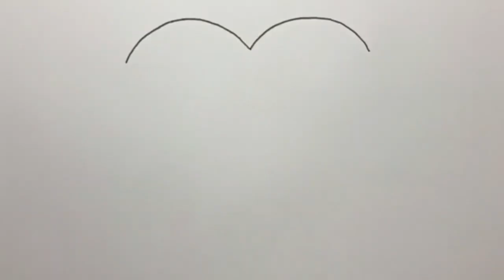8 Kolay Kız Çizimi Videosu - 8 Harika Kız Çizim Fikri - 8 easy girl drawing ideas ( part -1 )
8 Kolay Kız Çizimi Videosu - 8 Harika Kız Çizim Fikri - 8 easy girl drawing ideas ( part -1 ) ve kolay çizi fikirleri 8 tane sizin için karakale yaptım.
İyi seyirler ve çalışmalar dilerim.